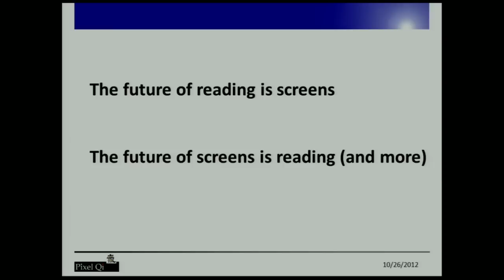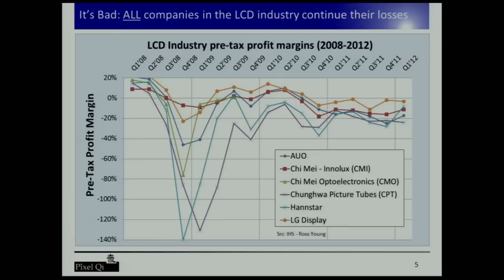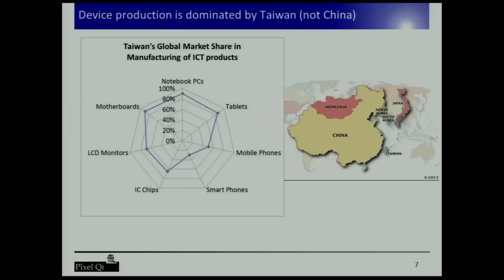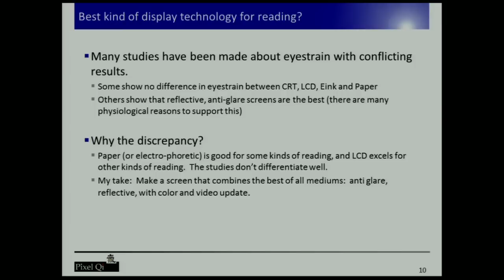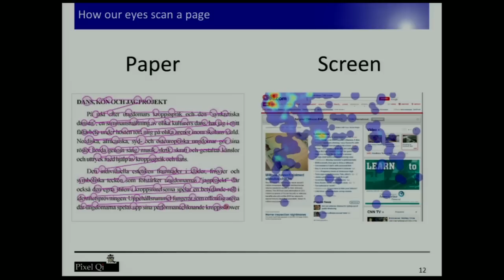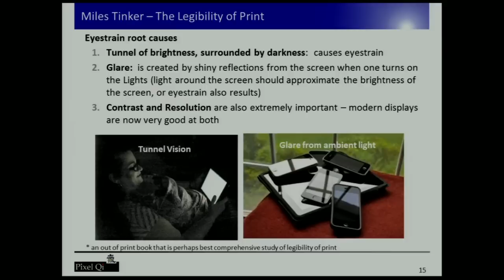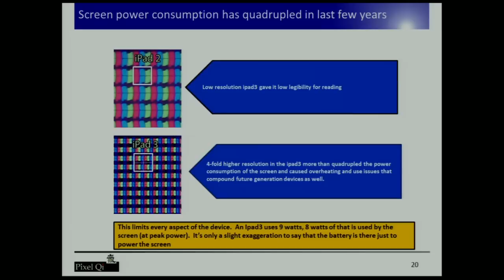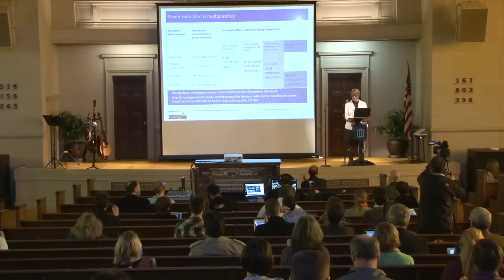Books in Browsers 2012: Mary Lou Jepson, "Overworked Eyes: How can screens be easier on the eyes?"